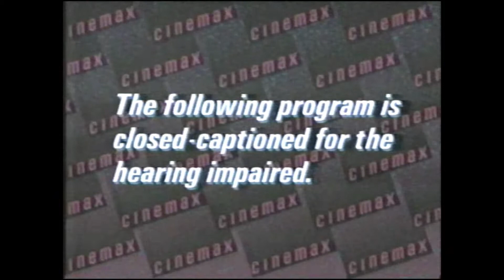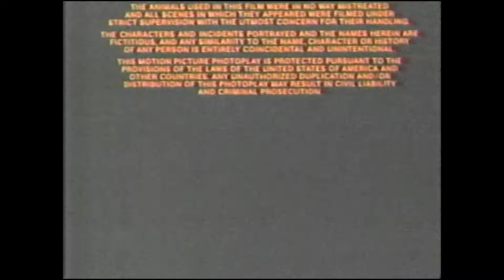Cinemax - March 31 1988 Promos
Promos from Cinemax that aired before and after Armed and Dangerous and before Shattered Vows. In order:

1. Autobiographies: The Enigma of Bobby Bittman promo (partial)
2. Cinemax ID
3. Cinemax Movie ID
4. Rating/Closed Captioning/Stereo screens
5. Columbia Pictures logo
6. Last few seconds of Armed and Dangerous credits
7. Next on Cinemax: Shattered Vows
8. Blind Date promo
9. Autobiographies: The Enigma of Bobby Bittman promo
10. Tonight on Cinemax: Something Special/Psycho III, The Hitcher
11. Copyright screen
12. Cinemax From The Heart ID